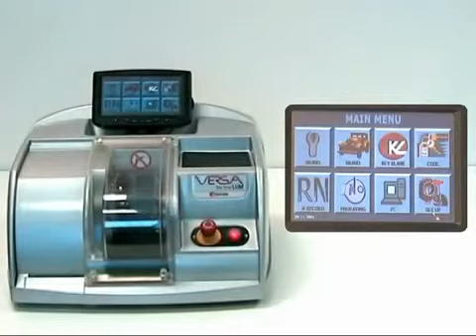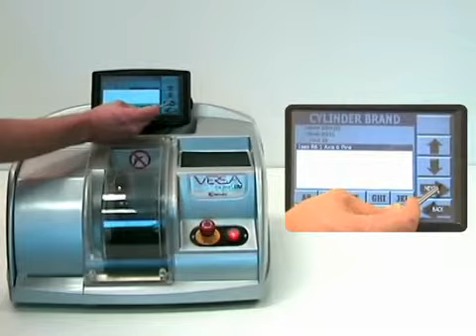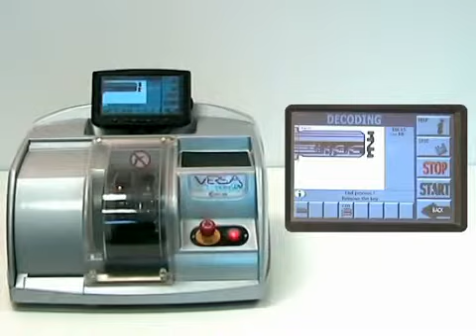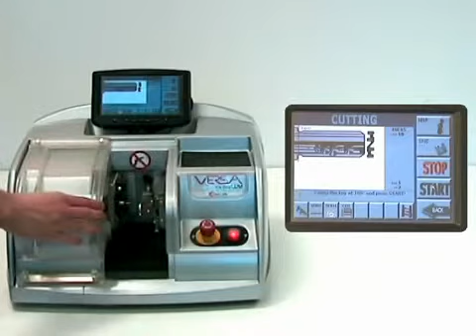KM1521 Versa Cut By Decode Dimple Keys